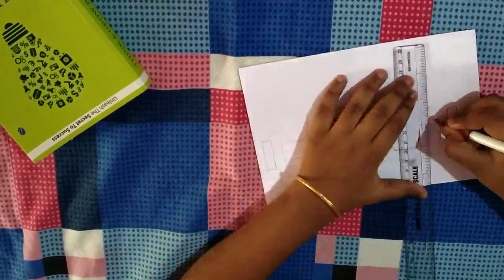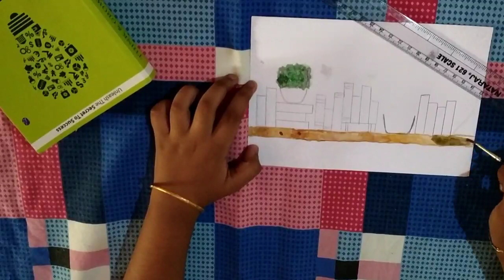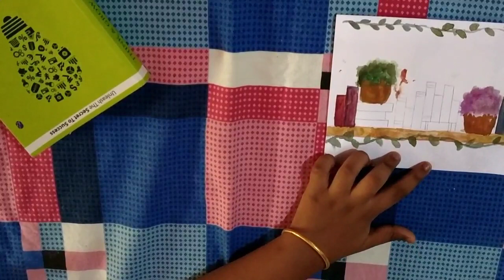WATERCOLOUR PAINTING | BOOK SHELF WITH PLANTS PAINTING | KIKU CRAFT